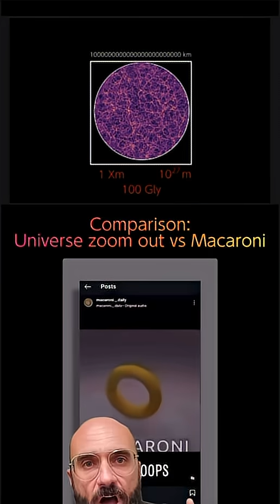Macaroni universe (Vsauce short) Comparison with universe zoom out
video credit @Vsauce